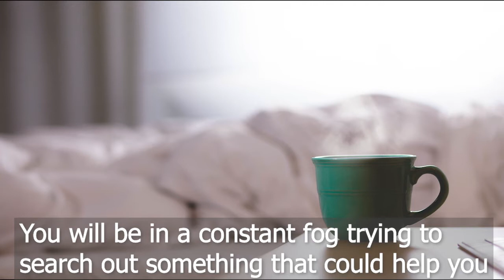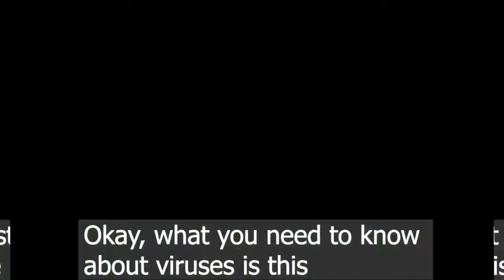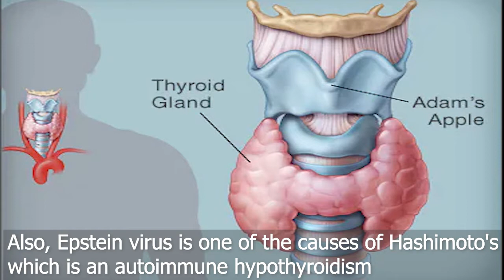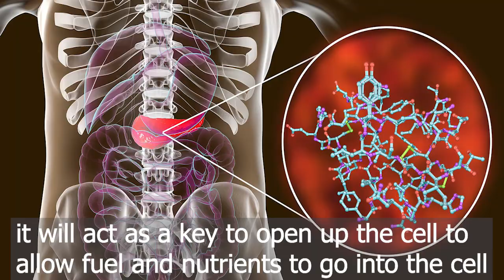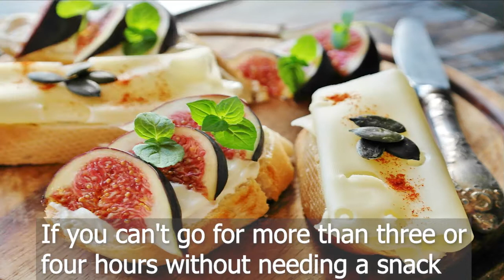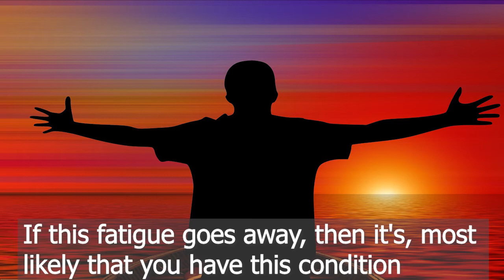What do you need to know about chronic fatigue syndrome?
EMDA Healthy Life

In this video we are talking about chronic fatigue syndrome .
Symptoms
Causes
Treatment
General advice